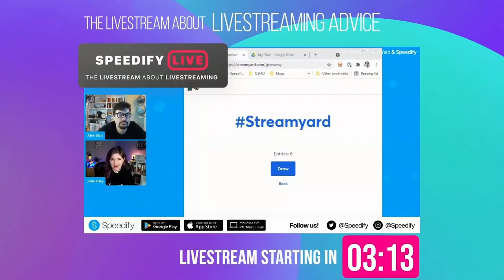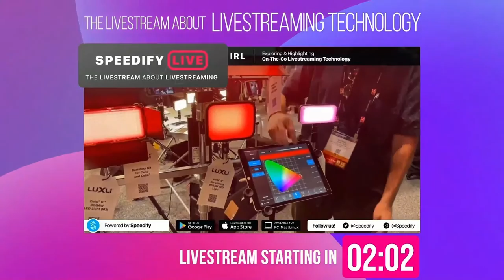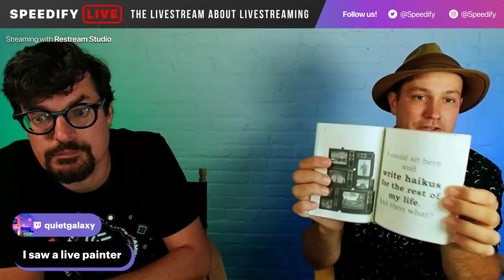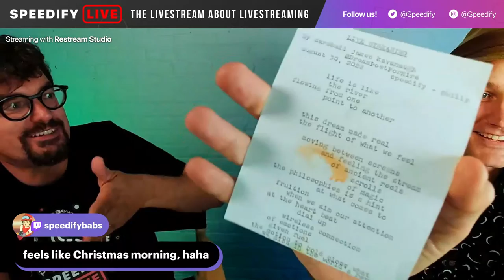Philadelphia’s Dream Poet For Hire | Speedify LIVE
On the 122nd episode of Speedify LIVE we are joined in the studio by the Dream Poet for Hire himself, Marshall James Kavanaugh, a published author we’ve met on an IRL stream before, who has been featured in the news on ABC News, Fox29, the Inquirer, and more.

We discuss many things: how you can still get a working typewriter, overcoming writer’s block, how poetry events work, and even get a poem of our own about livestreaming!

Here are our 5 takeaways from our chat with Marshall James Kavanaugh:

1. Marshall uses a Smith Corona Skywriter for most of his IRL poetry, and thanks to the two typewriter stores in Philly, he has no issues with its upkeep! Philly Typewriter and WPM Typewriter Shop are two stores where you can find whatever you need for your typewriter of choice.

2. The Dream Poet for Hire is also a published author! His book, Travel by Haiku was released in 2021, and is a collection of haikus co-written by Marshall and a couple other poets he traveled with, as well as a few short narrative stories he wrote during three separate road trips.

3. When it comes to writer’s block, Marshall says it came more in the form of impostor syndrome in his case. When he questioned why he gets to do what he does, he answered himself with “Who cares?” and realized he is writing for fun, for himself, and because his purpose is to be a writer.

4. Marshall has taken part in many poetry events! Most recently he was part of the WAP Party, curated by big names like Yolanda Wisher and Cynthia Dewi Oka! For the event, Marshall created seed paper which people could then plant and native wildflowers would grow from it, like the poems that grow from the authors.

5. Apart from being an author and poet, Marshall is also venturing into documentary-making! He is working on a documentary following and exploring the towns where different poets grew up and places where they spent their time.

00:00 Intro
05:12 Welcome Welcome Welcome
12:20 Hardware (1)
21:13 Dream Poet's Book! (2)
25:57 Imposter Syndrome (3)
30:47 Writer's Block (3)
37:51 WAP and Events (4)
45:48 Documentary (5)
1:03:16 We Get A Poem!
1:11:19 Outro